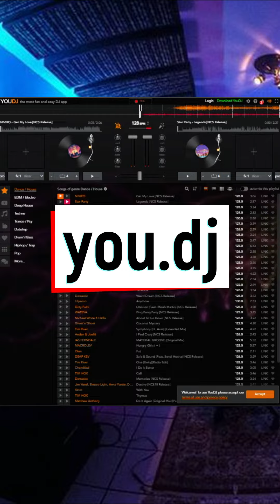MIXER VIRTUAL PARA DJ PARTE 1